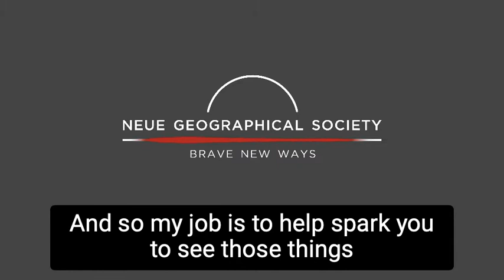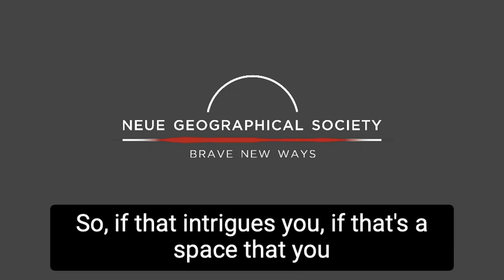Welcome to the Neue Geo Newsletter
A brief welcome note to new subscribers from the lead writer of Neue Geo's newsletter